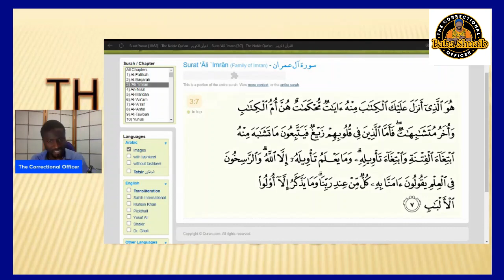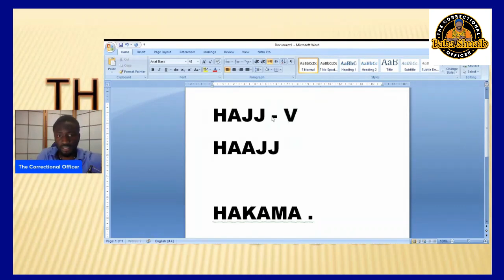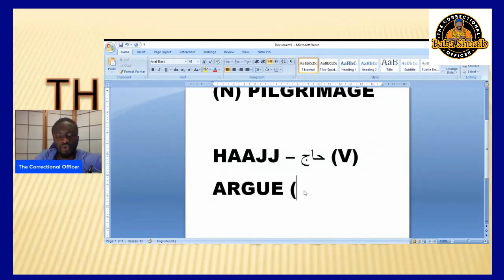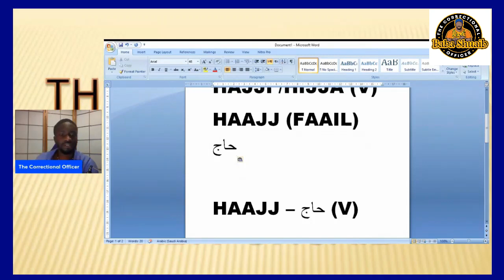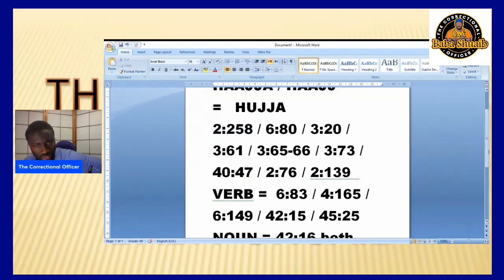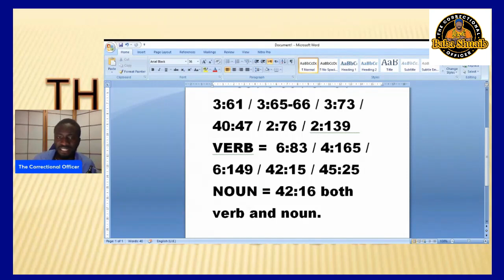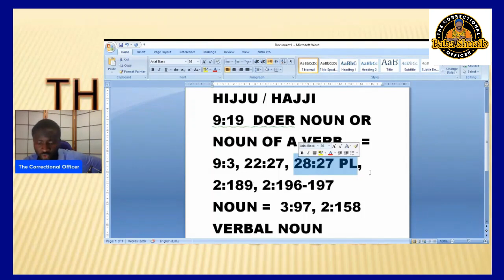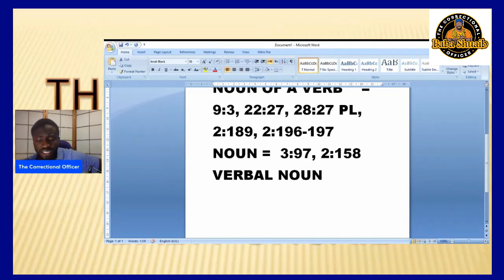WHAT'S THE MEANING OF HAJJ?